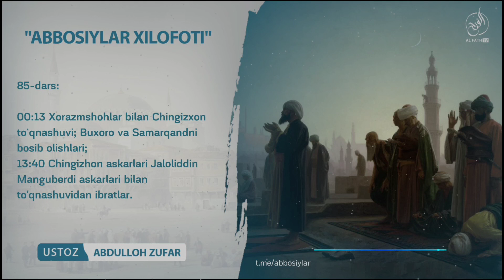85-Дарс: Чингизҳон ва Жалолиддин Мангуберди аскарлари билан тўқнашув | Шайҳ Абдуллоҳ Зуфар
1. Mustalah hadis:
26 dars.

2. Sahih buxoriy va muslimda bo'lmagan barcha sahih hadislar musnad to'plami
103 dars .

3. Usul e'tiqodi ahli sunna val-jamoa (lalikaiy)
145  dars .

4.Usulul-fiqh.
73 dars .

5. Al-uzru  biljahl :
60  dars .

6. Hukm :
45  dars

7. Namoz hukmi :
39 dars .

8. Talbisi iblis :
54  dars .

9. Rof'ul-malam :
12  dars .

10. Islomni buzuvchilar :
35  dars .

11. Tavhid darsi :
93  dars .

12. Ayollar darslari :
33 dars .

13. Aqiydatul vositiyya :
40  dars .

14. Foyda va qoidalar

15. Addurus fil kitman
10 dars

16. Tafsir darslari:
21, 22, 23, 24, 25, 26, 27 ,28, 29, 30-juzlar

17. Fiqhul AVLAVIYYAT :
63  dars

18. Nusrat va Tamkin:
83  dars

19. Adabul mufrod :
216  dars

20. Uhdud qissasi:
27 dars

21. Qiyomat alomatlari
46 dars

22. Usulut tafsir:
66 dars

23. Ahkom hadislari:
200 dars

24. Dard va davo :
78  dars

25. Qurʼon qissalari:
187 dars

26. Muslima ayol ahkomlari:
60  dars.

27. Himmat
9 dars.

28. Ibn Moja
400 dars

29. Latoif
52 dars

30. Olim Va Mutaʼallim
31 dars

31. Soydul Xotir
102  dars

32. Ibn Javziy Ayollar kitobi
37  dars

33. Suhbat va Majlis odoblari:
24 dars.

34. Nafs fiqhi 92 dars

35. Fiqhi qoidalar 58 dars

38.Abbosiylar siyrati (navbatda) 86 dars.

39. Mamluklar va mug'ullar siyrati (navbatda)
(24 dars)

40.Ayollar ahkomlari 151 dars.

41. Din va dunyo odobi  77 dars.

42. Sunanu nasoiy sharhi: (davom etmoqda)

43. Konstitutsiya islom ko'zoynagida. (21 dars)

44. Usmoniylar tarixi (navbatda) 58 dars.

45. Islomiy hukm asoslari. (Navbatda) 25 dars.

46. Iroq tarixi. (Navbatda) 13 dars.

47. Sekulyarizm (dinsizlik)

49. Asmoul husna

50. Sunan Termiziy sharhi

51. Bahjatul majalis